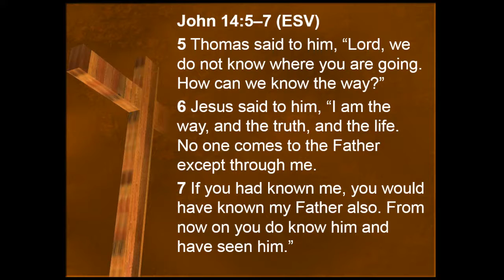In Christ Alone - Solus Christus pt 2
Five Truths That Shape the Christian Life
John 14:5-7